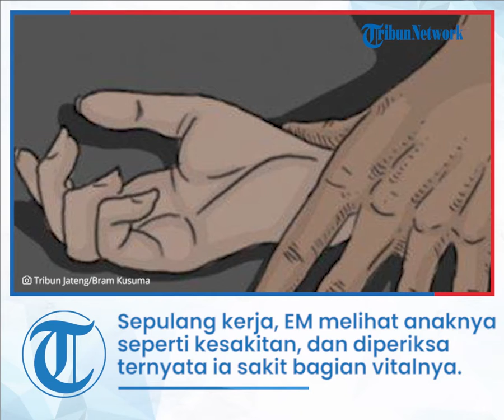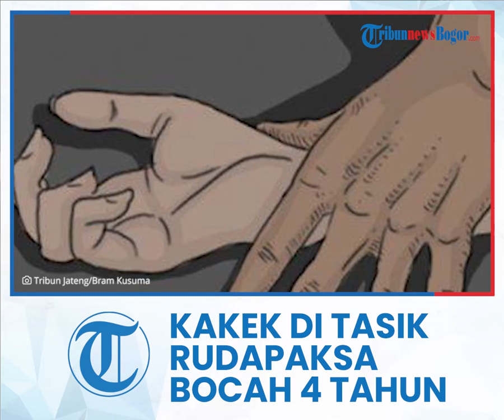Berujung Bui, Aksi Bejat Kakek 77 Tahun di Tasikmalaya yang Rudapaksa Bocah 4 Tahun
Laporan Wartawan Tribun Jabar Firman Suryaman

TRIBUN-VIDEO.COM - Seorang balita di Tasikmalaya yang diduga jadi korban pencabulan seorang kakek berusia 77 tahun ternyata memiliki saudara kembar.

Saat peristiwa memilukan itu menimpa korban, saudara kembarnya menyaksikan.

Namun baik korban maupun saudara kembarnya belum mengerti apa yang terjadi.

"Saudara kembarnya menyaksikan peristiwa yang menimpa korban," kata Direktur LSM Taman Jingga, Ipa Zumrotul, Jumat (21/1/2022).

Korban saat ini tinggal sementara di rumah aman milik LSM tersebut, bersama saudara kembarnya.

Menurut Ipa, walau belum mengerti apa-apa korban tetap mendapat pendampingan psikolog.

"Bagaimana pun kami merasa perlu memberikan pendampingan walau korban belum mengerti apa-apa," ujar Ipa.

Seperti diketahui, seorang kakek renta terpaksa diamankan Polres Tasikmalaya Kota, karena diduga telah mencabuli balita tetangganya sendiri.

Tersangka, ENT (77), warga Kecamatan Cipedes, Kota Tasikmalaya, nekat melakukan perbuatan bejat itu saat korban yang berusia 4 tahun tengah tertidur.

"Tersangka diduga bisa leluasa melakukan perbuatan bejat itu saat korban ditinggal orang tuanya untuk bekerja," kata Paur Humas Polres Tasikmalaya Kota, Ipda Jajang Kurniawan, di Mapores, Jumat (21/1/2022).

Jajang mengungkapkan, korban selama ini hidup dan dirawat oleh ayah kandungnya, EM (40).

Saat EM pergi bekerja dan korban terlelap, masuklah ENT ke rumah korban hingga akhirnya terjadi perbuatan asusila tersebut.

"Sepulang kerja, EM melihat anaknya seperti kesakitan. Setelah diperiksa ternyata yang sakit bagian vitalnya," ujar Jajang.

EM pun bergegas membawa anak kesayanganya ke seorang bidan.

Hasil pemeriksaan, kelamin bagian dalam korban mengalami kerusakan.

EM pun didampingi sebuah yayasan mengadukan kejadian itu ke Polres Tasikmalaya Kota.

Dari hasil penyelidikan diketahui tersangka pelakunya tak lain ENT.

Tersangka kini mendekam di sel Mapolres untuk proses hukum lebih lanjut.

Artikel ini telah tayang di TribunJabar.id dengan judul UPDATE Kakek Bejat di Tasik Rudapaksa Bocah 4 Tahun, Saudara Kembar Korban Ternyata Menyaksikan,
Penulis: Firman Suryaman | Editor: taufik ismail